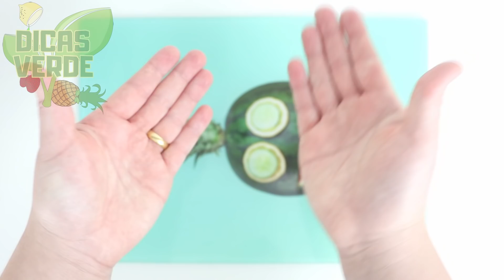Use No Seu Cabelo! Vai Crescer Muito e Acabar com Os Fios Brancos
Mistura de Café, azeite para o cabelo e Açafrão, açúcar e azeite para pele. Ótimo para dar brilho, deixar macio e acabar com cabelo branco

AVISO: Os materiais e as informações contidas no canal Dicas Verdes são fornecidos apenas para fins educativos.